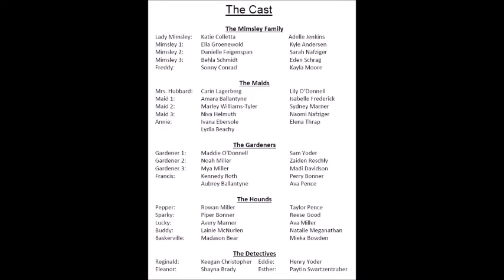Mimsley Manor 2016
Our musical production